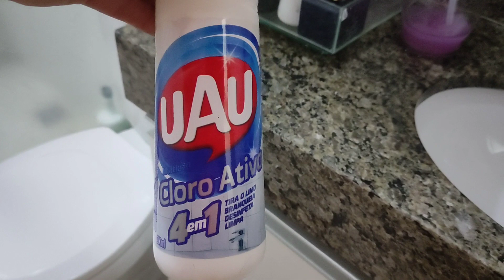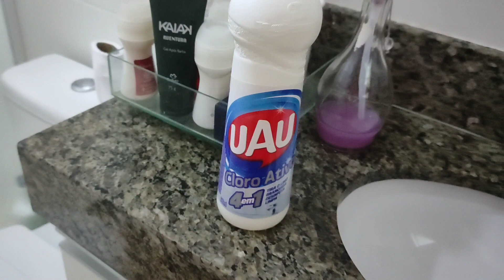FAXINA rotinadedonadecasa casacheirosa Veronica Gonçalves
Olá gente linda 😗 nesse vídeo mostro a vocês uma faxina que fiz aqui em casa ...a casa estava precisando desse cuidado ,dessa faxina ...lavei a sala os banheiros e aspirei tudo 🤨a casa ficou limpinha e com aquele cheirinho de limpeza que todas nós amamos né😜.gente espero que vocês curtem bastante e deixe aquele like 👍 que me ajuda muito e quem não for inscrito se inscreva ok bjs e fiquem com Deus 🙏❤️💋